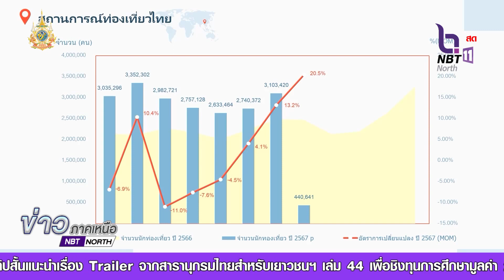รัฐบาล เดินหน้า ชู จุดแข็งท่องเที่ยว คาด ปี 67 รายได้เพิ่ม 6.5 แสนล้าน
รัฐบาลเดินหน้าเต็มสูบ ชู จุดแข็งท่องเที่ยว จัดกิจกรรมปูพรมทุกภูมิภาค คาดปี 67 รายได้เพิ่ม 650,000 ล้านบาท กระตุ้นเศรษฐกิจประเทศ ดันจีดีพีโตได้ตามเป้า ส่งต่อปี 68 “ปีทองท่องเที่ยวไทย”